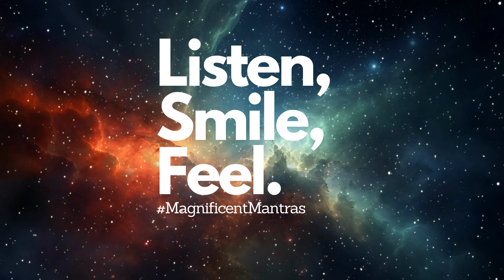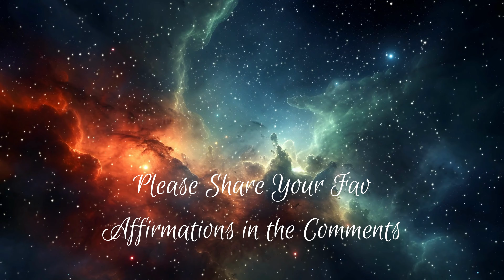Affirmations for Lucid Dreaming (female, 1st person, 639Hz)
Listen as you relax, play in the backgroud as you go about your day, saturate your subconscious mind with these suggestions until they become your reality and you achieve full lucidity in your dream state.

Do Affirmations Work?
Yes, and No. If you listen to affirmations and feel good, they are working, keep listening. But if you listen and feel bad, then those affirmations are taking you further away from your goal. Your feelings reveal if you are moving towards your goal or away from it based on what you are focussed on at the time. How strong those feeling are reveal how quickly you are moving to (or from) your desire.

You can boost the effectiveness of your affirmations by smiling! 🙂

Give to Receive!
When you give you create a flow of energy that allows you to receive. When you like this video, you are in harmony with the universal law of giving to receive. Your actions help us more than you could imagine, and we really appreciate your support.

Do we take requests?

The Affirmations that are featured on the video:
I am aware within my dreams.
My dreams are clear, vivid, and lucid.
Lucid dreaming comes naturally to me.
I effortlessly recognize when I am dreaming.
I am in control of my dream experiences.
My mind is sharp and focused during my dreams.
I question my reality, even in my dreams.
I am mindful within my dreamscape.
I remember my dreams with great clarity.
I am conscious and aware while I dream.
I am in charge of my dream adventures.
My subconscious mind is open to lucid experiences.
I effortlessly shift into lucidity.
I can alter my dream environment at will.
I am skilled at recognizing dream signs.
I am always aware of my dreaming state.
I explore my dreams with a sense of wonder.
My dream awareness is sharp and acute.
I can control the outcomes of my dreams.
I am deeply connected to my dream world.
I am a master of lucid dreaming.
I am confident in my ability to lucid dream.
I trust my intuition in my dreams.
I am aware of my thoughts and emotions in my dreams.
I enjoy the freedom of my dream experiences.
I am lucid, calm, and collected in my dreams.
My dreams are a canvas of endless possibilities.
I am attuned to the subtlest changes in my dreams.
I am open to lucid experiences every time I sleep.
I am aware of the energy of my dreams.
I am conscious in the realm of dreams.
I can navigate my dreams with ease.
I am in tune with the symbols and signs in my dreams.
My dream world is a reflection of my thoughts.
I recognize the surreal nature of my dreamscape.
I am aware of my surroundings in my dreams.
I am excited to explore my dreams with lucidity.
I am open to receiving messages and insights in my dreams.
I am fully present in my dream reality.
I awaken my consciousness within my dreams.
My mind is alert and focused while I dream.
I am always aware of the present moment in my dreams.
I am a lucid dreamer; it's a natural part of who I am.
I can become lucid at any moment within my dreams.
I am aware of the boundaries of my dream world.
I am open to lucid adventures every night.
I am in control of my dream narrative.
I am free to explore and learn in my dreams.
I am grateful for my lucid dreaming abilities.
I embrace the magic of lucid dreaming with joy and excitement.